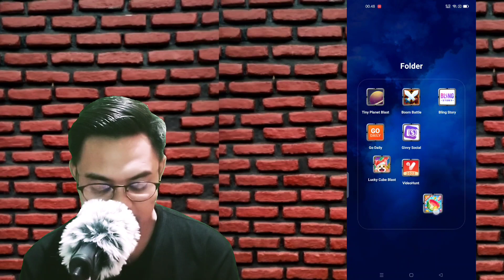WD Sampai 1 Juta | Game Penghasil Saldo Dana 2022 | Aplikasi Penghasil Uang 2022 Tanpa Undang Teman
Game penghasil uang 2022 ini bisa wd sampai 1 juta. apakah membayar?
nama aplikasinya ada di video

DILARANG UPLOAD ULANG VIDEO TANPA IZIN.